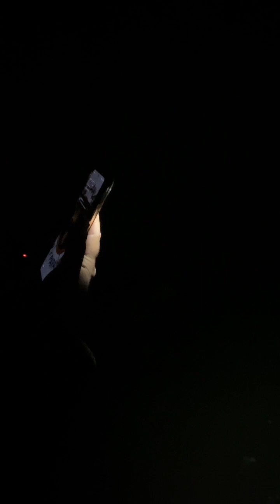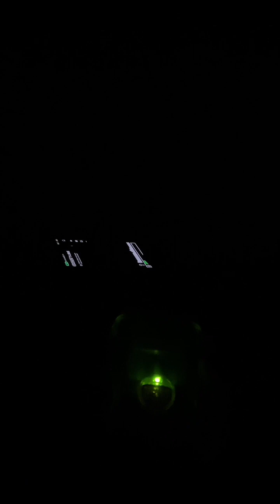Posesión en una exploración/Medellin/Colombia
Fuimos a la cacería de un espíritu en un túnel de Antioquia. uno de nuestros invitados sintió que lo agarraron del cuello!!! ¿Lo querían poseer? ¿fue poseido? mira el video completo y comenta en nuestra caja de comentarios si has tenido experiencias paranormales...

Actividad paranormal, Reacciones, invitados, temas comunes
BIENVENIDOS A NUESTRO CANAL PETAR 2 (lease Petardos)
Somos creadores de contenido variado. Nos gusta la exploración paranormal, y llevarle a ustedes la adrenalina, el misterio y las reacciones de lo real. Somos los Petar2Maniaticos.
orgullosamente de Medellín/Colombia

Apoyamos emprendedores, emprendimientos y contamos historias del día a día.

Gracias.